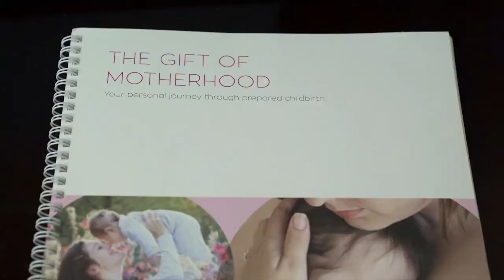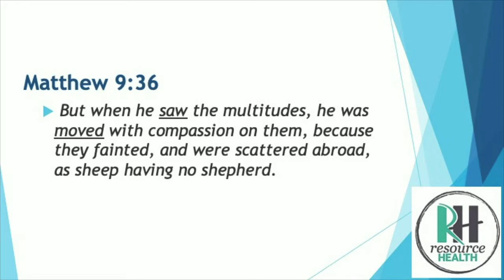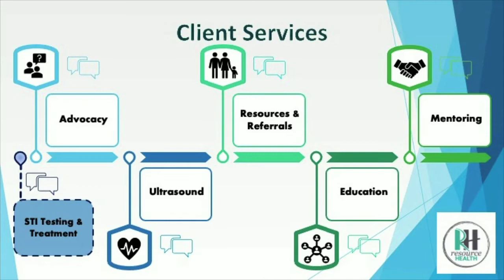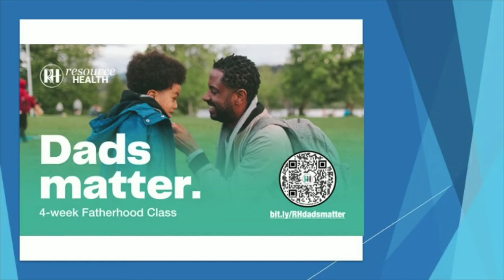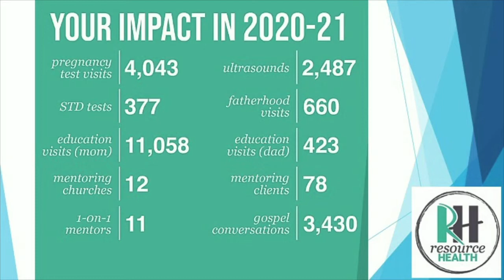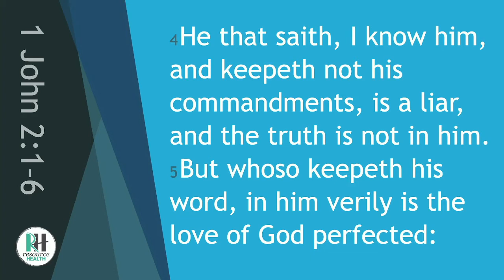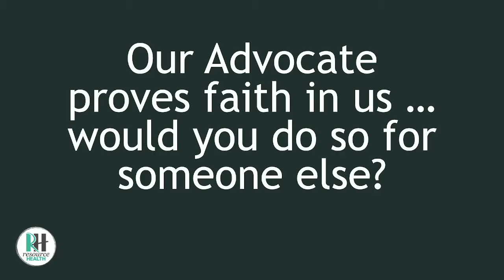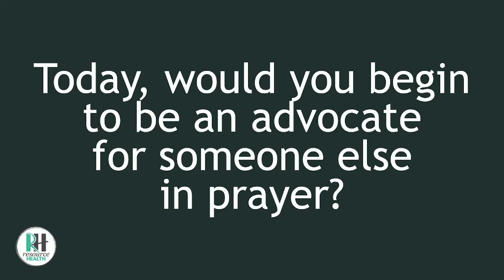We Have An Advocate